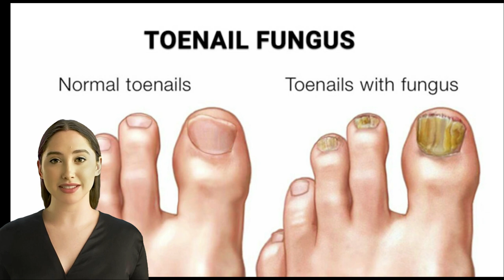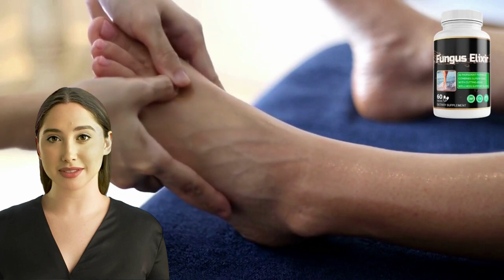Fungus Elixir Does It Work? What Is The Results? Fungus Elixir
What is Elixir Antifungal? It is a natural product designed to help eliminate skin and nail fungus. This solution works by eliminating toxins and fungus from the body, and contains a unique combination of minerals that can improve the appearance of skin and nails. Ingredients include aloe vera, lavender, chia seed, Manuka, shiitake mushroom, ratio, and my take. You can find a complete list of ingredients and their benefits on the official website.

The treatment is based on ancient Japanese medicine, which has been used for centuries to treat persistent fungal infections. Antifungal Elixir provides the body with nutrients with anti-inflammatory effects and therapeutic properties that purify the blood and put the pathogen on the defensive. All of these ingredients work together to cure fungal infections, and Antifungal Elixir is safe to use, with no side effects, because it is made with 100% natural ingredients.

The factory that produces Elixir Antifungal is located in the United States and conforms to the strict quality and potency standards set by the FDA and GMP. To use Antifungal Elixir, simply take two capsules a day before breakfast. Although you may notice results within the first week of use, clinical studies show that it is best to take Antifungal Elixir consistently for at least three to six months for best results.

Antifungal Elixir is guaranteed:
Therefore, it is recommended to buy a six-month supply, because the more you buy, the bigger discount you will receive. In addition, Antifungal Elixir comes with a 60-day money-back guarantee. If you are not satisfied with the product, you can request a refund within 60 days of purchase, no questions asked.